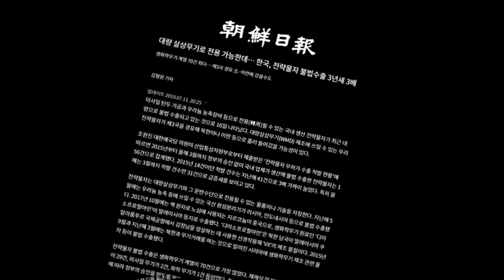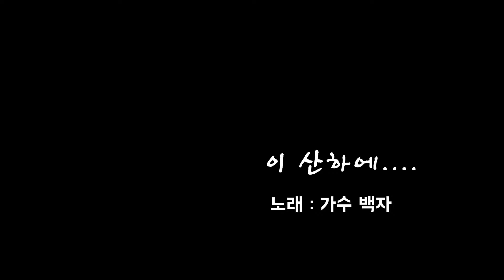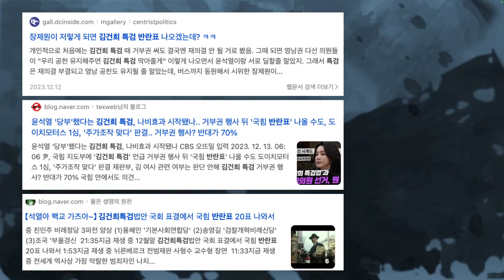'김건희 특검' 국힘 반란표 급증... 윤석열이 자초했다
김건희 특검... 자연스럽게 현실이 됐습니다. 특검을 막으려던 윤석열이 도리어 특검을 앞당기게 됐습니다.